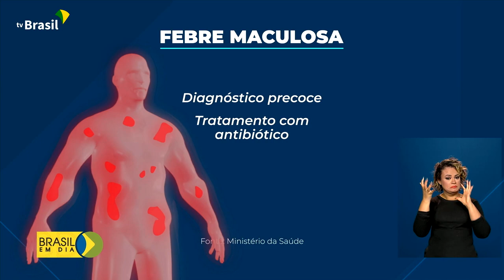Saúde | Febre maculosa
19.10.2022 - O Ministério da Saúde alerta para o aumento de casos e mortes por febre maculosa.